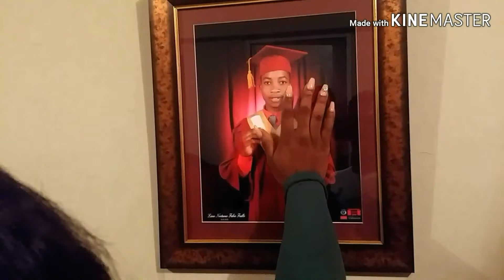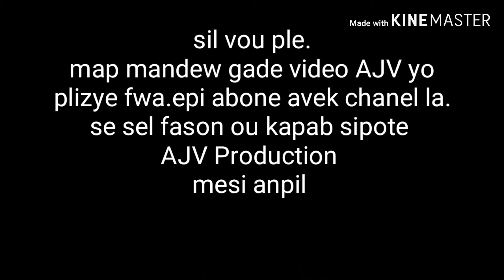Kraze fwaye #9 AJV PRODUCTION of junior merzius